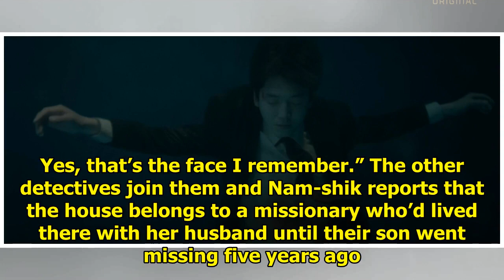Life on Mars: Episode 12 » Dramabeans Korean drama recaps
The search for Na-young is on and Tae-joo’s determination to find her is only enhanced by the feelin...